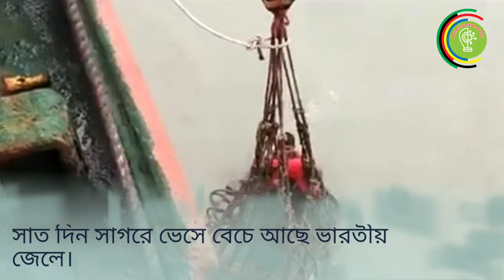সাত দিন সাগরে ভেসে জীবিত উদ্ধার হয়েছে ভারতীয় এই জেলে✌✌✌🔥🔥🔥⛴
আসুন সচেতন হই এই  ভিডিওটি দেখতে এই  লিংক এ ক্লিক করুন ।

এই বর্ষায় ব্যাঙের ডাক শুনুন ঘরে বসে

হলদিয়া(ভারত) থেকে কুতুবদিয়ায় (বাংলাদেশ) প্রায় ৬০০ কিলোমিটার ভেসে, ৭ দিন পানিতে ভাসমান এই ভারতীয় জেলে কে জীবিত উদ্ধার করেছে MV JAWAD এর ক্যাপ্টেন এবং তার টিম মেম্বার রা।৭ দিন হালকা বৃষ্টির পানি খেয়ে নিজেকে বাঁচিয়ে রেখেছিল এই জেলে।

Bridge wing এ থাকা অবস্থায় হটাৎ ক্যাপ্টেন স্যার এবং চীফ অফিসার স্যার এর নজরে আসে কেউ একজন ভাসছে জাহাজের port side এ।এর পর সবাই ছুটে গেলে একটা লাইফ জ্যাকেট এবং একটা লাইফবয়া ছুড়ে দেয়া হয়।লো টাইড এর প্রবল স্লোতে লোকটি শুধু মাত্র লাইফ জ্যাকেট টা ধরতে পারে।লাইফবয়া তার নাগালের বাহিরে চলে যায়।পরবর্তীতে পিছন দিকে ৩ নটিক্যাল মাইল দূরে গিয়ে তাকে খুঁজে পাওয়া যায়।

Rescue করার পর তার বক্তব্য :
হলদিয়ার অদূরে বাংলাদেশ ভারত সীমান্তে ফিশিং করছিল তারা। হটাৎ ঝড়ের কবলে পড়লে ফিশিং বোট উলটে যায়।বোটের ভিতর ১৫ জনের মধ্যে ১০ জন পানিতে ছিটকে পরে।বোটের ভিতর ৫ জন ছিল তাদের খবর অজানা।সব শেষ আজ সকাল অবধি ৩ জন এক সাথে সারভাইব করে যাচ্ছিল বোটের একটা বিচ্ছিন্ন অংশ ধরে।যাদের মধ্যে ২ জন পানিতে তলিয়ে যায় rescue করার ২/৩ ঘন্টা আগে।এই এক জন কে জীবিত উদ্ধার করা হয়।

নামঃ রবীন্দ্রনাথ দাস
জেলা: দক্ষিন ২৪ পরগানা,ভারত

আলহামদুলিল্লাহ।এমন একটা ভালো টিম ওয়ার্ক সফল ভাবে সম্পূর্ণ করার জন্য ধন্যবাদ সবাইকে ।বাংলাদেশীরা আবারও প্রমাণ করলেন যে আমরা কত মানবিক।মানবতার হাত আমাদের সবসময়ই প্রস্তুত ।